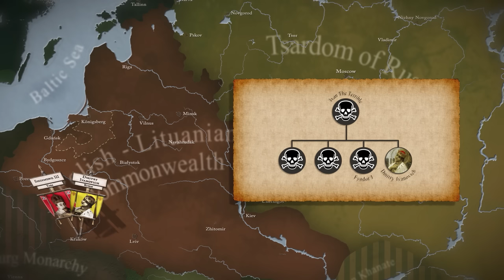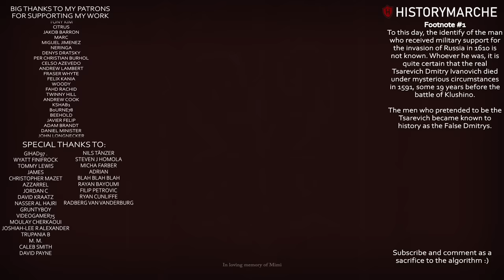Battle of Klushino, 1610 ⚔️ Polish invasion of Russia ⚔️ DOCUMENTARY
👇 Push down for more cool stuff 👇

🚩 Polish-Lithuanian Commonwealth is often thought of as a state that only looked powerful on the map at one point in history, but that its destruction was in fact inevitable, as it got devoured by its neighbours over time. However, the Battle of Klushino is an example of one of the greatest triumphs of the Polish cavalry and of excellence and supremacy of the Polish military in the early 17th century, as well as their ability to project power and influence well beyond its borders.

🚩 This video was produced in collaboration with Srpske Bitke. Check out their channel and give them the credit that they deserve